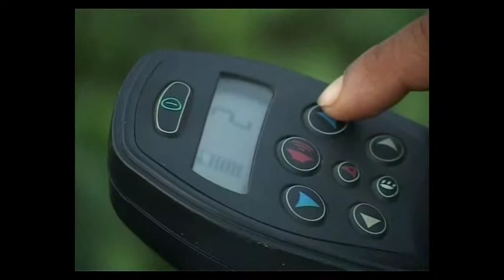Automated and powered electric wheelchair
We are the dealers of the automated and powered electric wheel chair in South India who deals with both indoor and outdoor wheel chairs. This wheelchair does not require anyone else to be with the disabled person, as he himself can roam around outdoor as well.